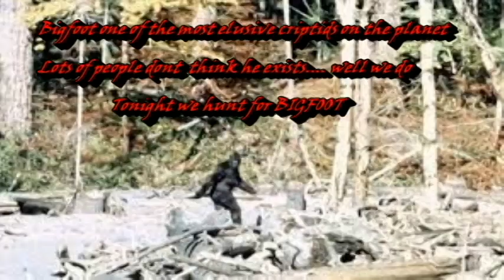Finding Bigfoot Part1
Come with us on an adventure as we try to track down the elusive Bigfoot.

Camera I Use